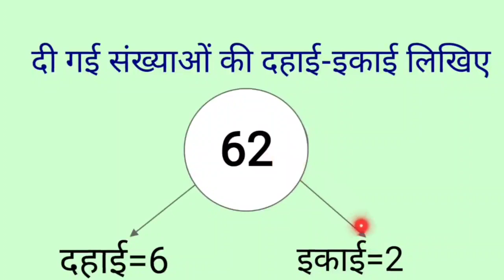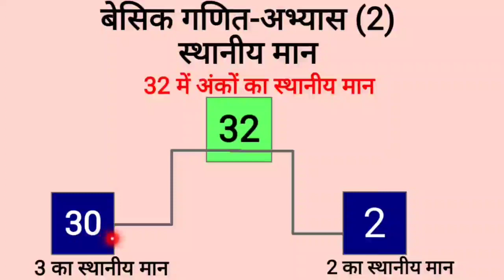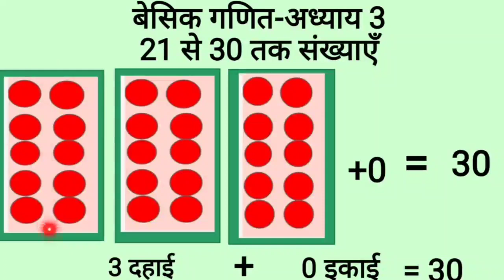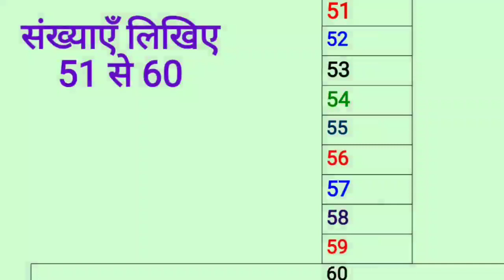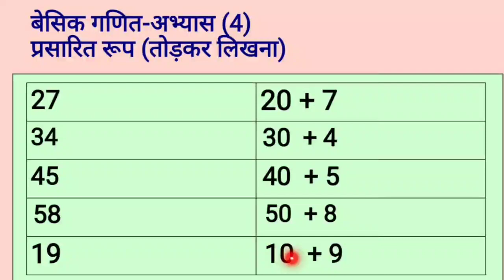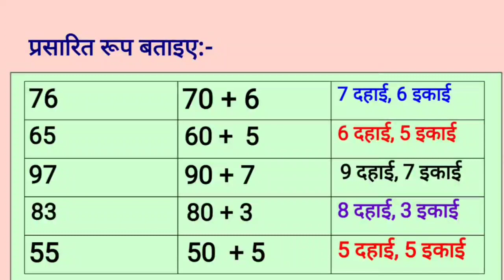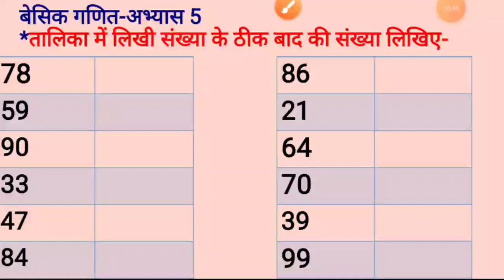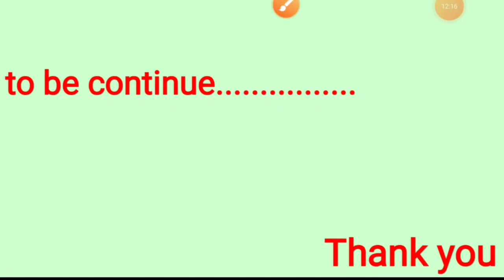बेसिक गणित-पहला दिन-इकाई ,दहाई का अंक,स्थानीय मान,100 तक संख्याएँ, ठीक पहले,ठीक बाद,बीच की संख्या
**इस चैनल से अध्ययवार वीडियो लिंक दी जा रही हैं*

Bell आइकॉन पर क्लिक करके All चुनें।प्रतिदिन की क्लास का नोटिफिकेशन मोबाइल पर प्राप्त होगा।*
 धन्यवाद!